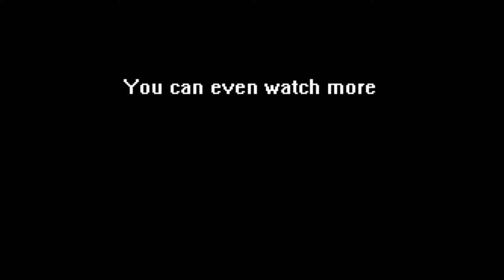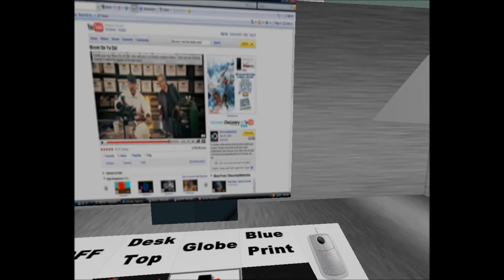Roblox The Stalker